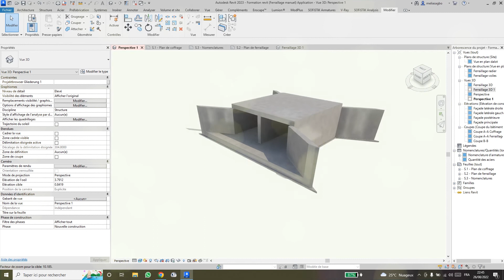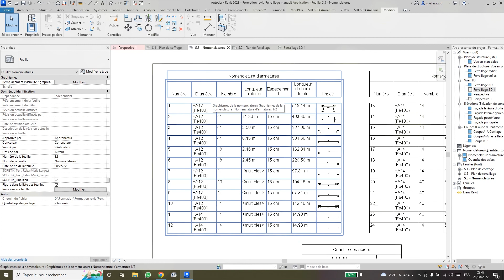Ferraillage manuel d'un dalot de 6 m avec Revit structure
NB : Une fois le coffrage et les aciers bien dessiner, tout le reste est automatique.
Dessin des armatures manuellement
Annotation automatique des aciers et importation des façonnages
Création automatique du tableau de nomenclature des aciers
BIM